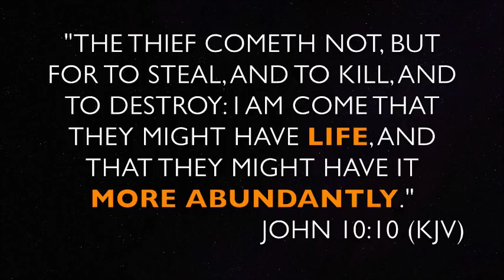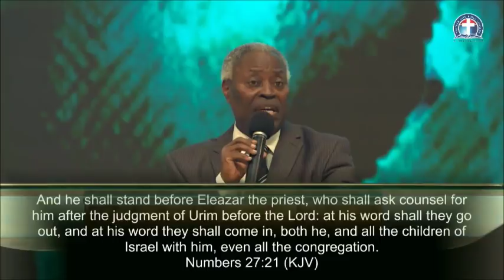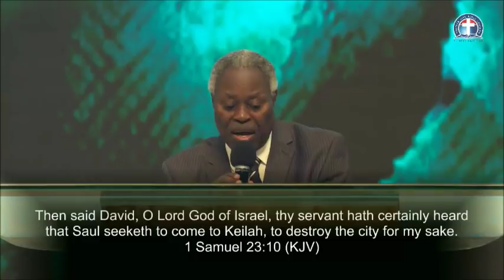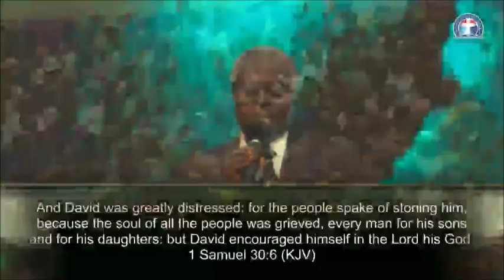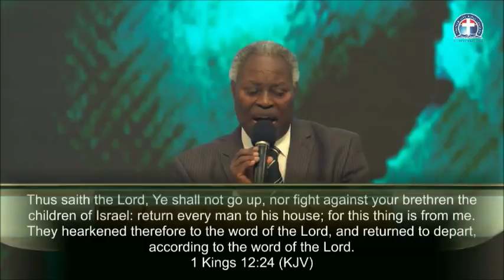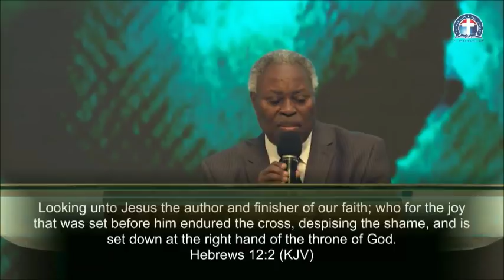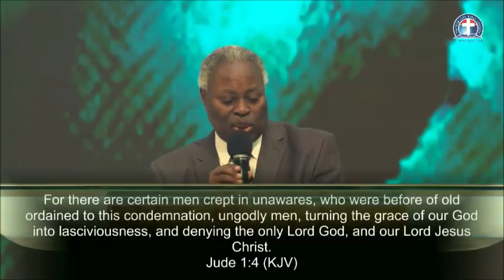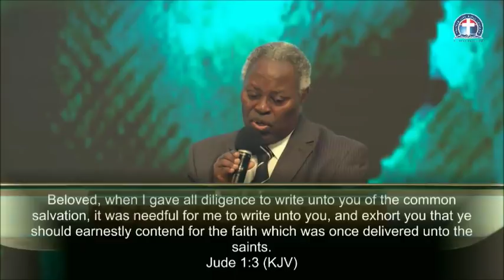WATCHFULNESS AND FAITHFULNESS IN FIGHTING THE LORD’S BATTLE - PAS. W.F. KUMUYI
Always Fellowship with us for Sunday Worship Service @ Deeperlife Charlottesville 341 11th. St. , Charlottesville, Virginia 22903, 8.50am- 11.30am, Monday Bible Study 6.50pm- 8.30pm @ 4656 Briarwood Dr. Charlottesville VA22911,Thursday Conference Payer Meetings :6.00pm-7.00pm. (Sub. Prayer Request @ conference number: 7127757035. Access Number - 689647. I am using this medium to encourage whosoever loves to serve God and want to settle down in or visit USA ( either from Africa, any part of the world or within the USA) to come to Charlottesville. Free accommodation before settling down can be provided.(FREE TO SHARE)